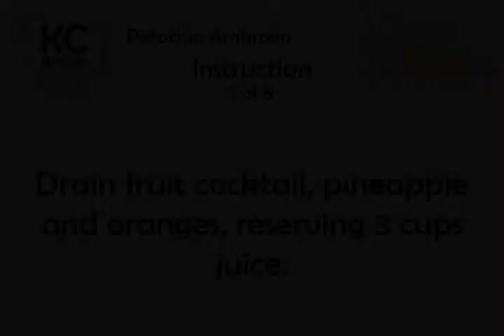Pistachio Ambrosia - Kitchen Cat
★ Kitchen Cat ★ Pistachio Ambrosia Recipe.
For this recipe you will need:
✰ ✰ ✰ ✰ ✰ INGREDIENTS ✰ ✰ ✰ ✰ ✰
Pecans; Chopped, Optional
2 20-oz Cans : Pineapple Chunks
2 17-oz Cans : Fruit Cocktail
2 11-oz Cans : Mandarin Oranges
1 Carton : Frozen Whipped
4 pk : Instant Pistachio Pudding
2 c : Sour Cream